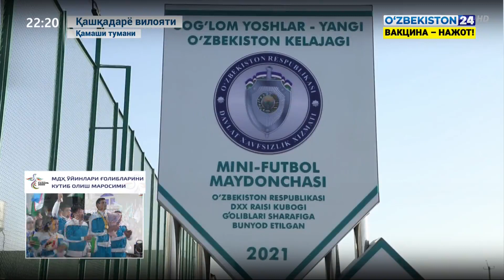Қашқадарё вилояти Қамаши туманида мини-футбол майдончаси қуриб, фойдаланишга топширилди